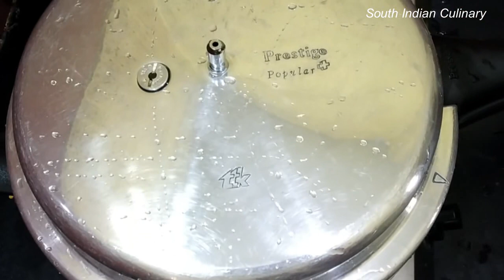Sorakkai Kootu | Bottle Gourd Kootu |சுரைக்காய் கூட்டு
Hello friends, Welcome to South Indian Culinary,
Today we are going to make Sorakkai Kootu in tamil.
Try to do this Recipe in your home and share your feedback.